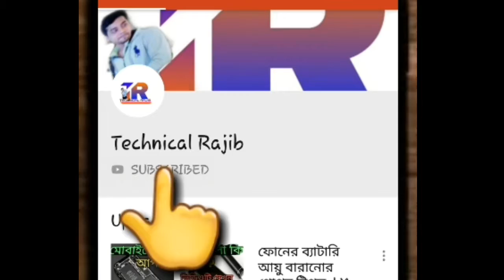How To YouTube channel Grow 2019 #1 | Don't Do This.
Hi,
I am Rajib, welcome To Our YouTube Technical Rajib channel.

Bondhura Jara YouTube channel Open Korben Vabchen. Tader Ei Video Ta Dekha Khubi Important. Karon Tomra Tech, vlog, Cooking, Naki Teaching kon Channel  Open Korbe Sei ta Age Jana Uchit R Ki Kore YouTube  Channel  Open Korbe choto Choto Tips Gulo Janata Age Dorkar. Tai Video  Dekhun.

Technical Rajib YouTube Channel-

Jio Phone Tunes | How To 99% Youtubers Cheat With You | কীভাবে 99% ইউটিউবার আপনার সাথে প্রতারণা করে-

জেনে নিন কি করে অন্যের ফোনের কথা নিজের ফোনে শুনবেন | How To Air Any Mobile Phone Call On Your Phone-

হ্যাকার দের লক্ষ এখন ফোনের অ্যাপস গুলো | Don't Do This | Hackers How To Hack Your Phone-

Mukesh Ambani নিয়ে এলো Jio Gigafiber | Jio Gigafiber | Free DTH High speed Internet In Low Price-

টিভি থেকে কি করে তথ্য ফাঁস হচ্ছে । How To Your Smart Android Tv Leak your Information.

মোবাইলটা হারিয়ে যাওয়ার আগে ভিডিও দেখো না হলে পস্তাতে হবে । How To Track your Stolen Mobile Phone .

যদি কখনো Google Maps ব্যবহার করেন তাহলে Video-টা অবশ্যই দেখুন । How To Google Maps Track Your Phone.

Bondhura Ei Channel A Tomader YouTube channel Somporke, Mobile Tricks, Technical Tips, Apps Review, Internet, Offers, Updates, Mobile Unboxing, And Tech News, ect Dete hain.. Is Technical Rajib YouTube Channel Pe Sabkuch Milega...